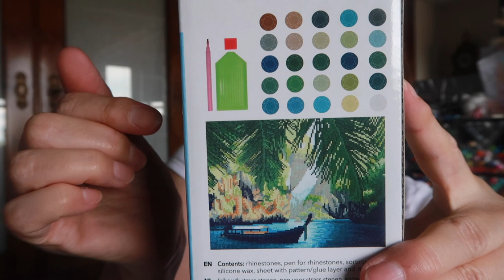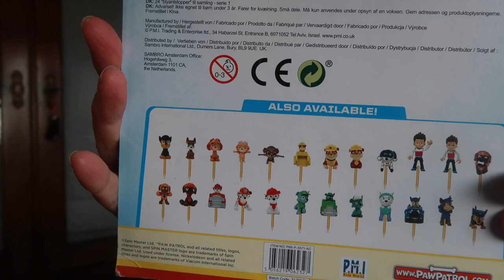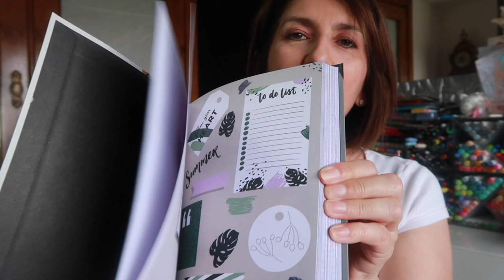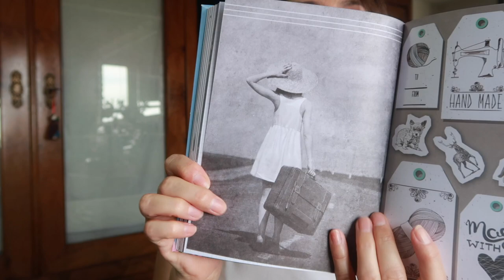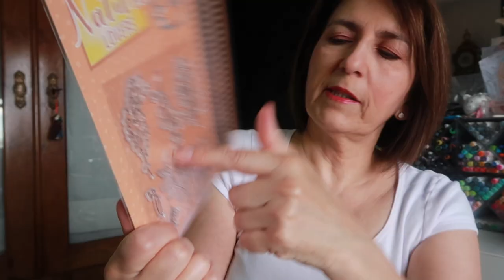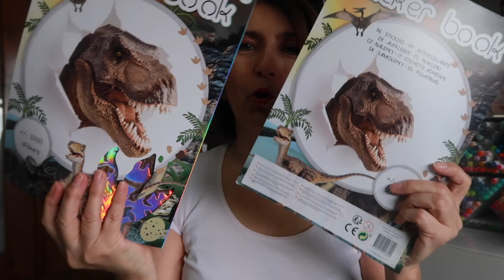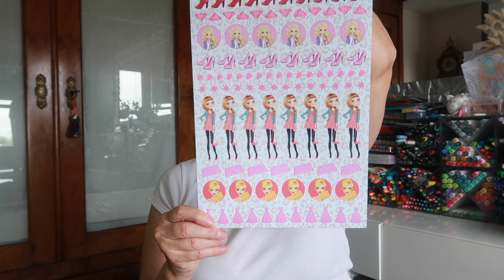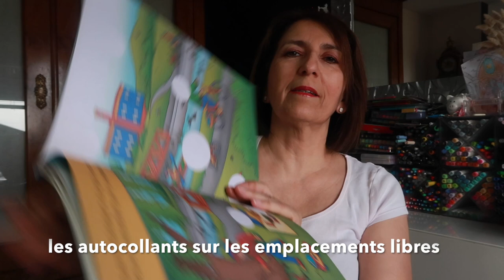ACTION JUIN 2021 - Diamond Painting, Stickers etc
Hello les Bees,
J'ai fait un petit tour chez Action et trouver de belles petites choses.
Plein de Bizz les Bees,